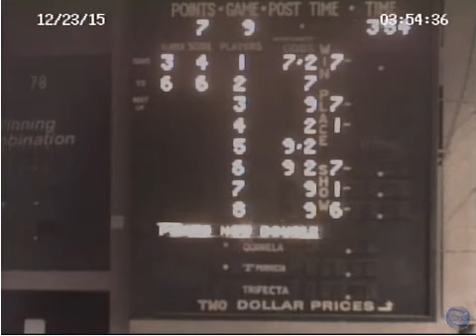Jai-Alai,Miami, Spinner Game 9 Singles,Goes Perfect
Played December 23rd,2015
Game 9 singles 7 points --Have you ever seen a jai alai game?If not,you are missing!It's absolutely amazing!In fact,only the best athletes can play jai alai professionally because it requires more skill,stamina and playing nerve than any other sport in the world.